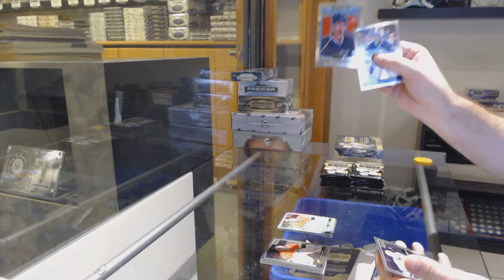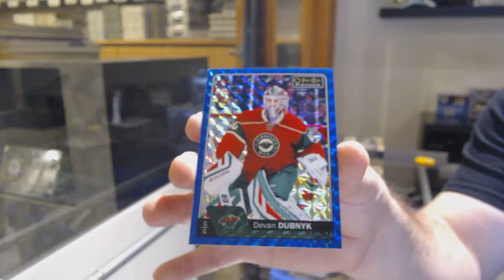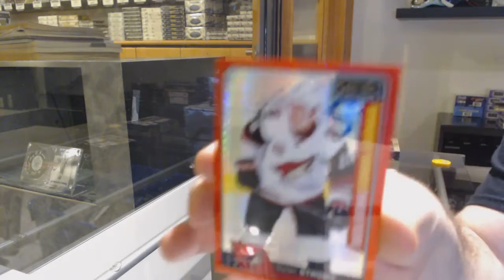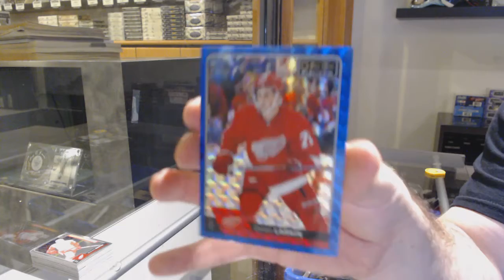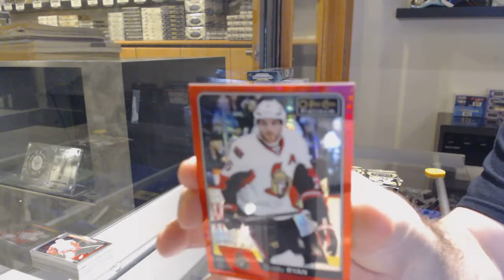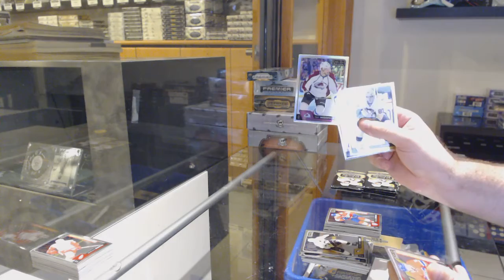16-17 Upper Deck OPC Platinum Hockey 2 Box Break - C&C GB #12,686